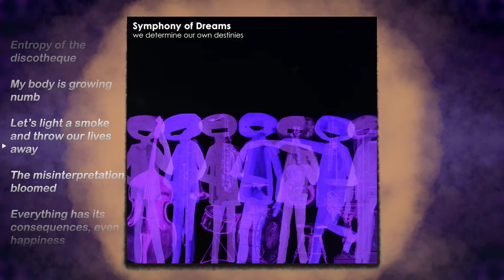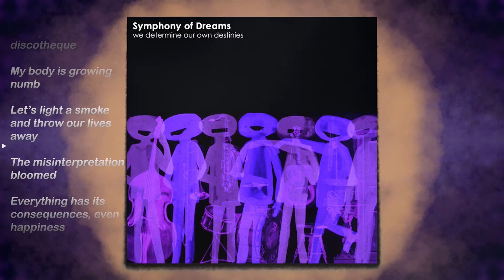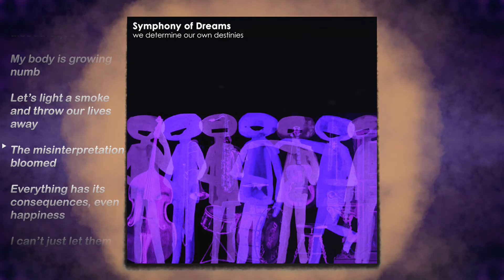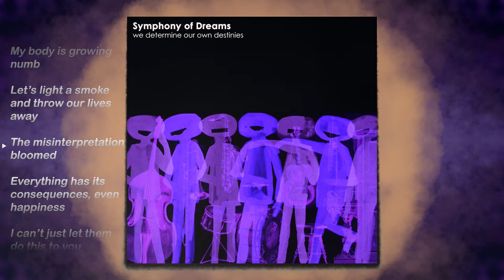7 - Let's light a smoke and throw our lives away | Skypiez | We Determine Our Own Destinies [video]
While I have been looking forward to uploading individual tracks from We Determine Our Own Destinies by Symphony of Dreams for since it released, due to no bandcamp page for this album being set up, I've decided to wait for bandcamp page to be made available until few days ago as of writing this when I concluded this is a futile endeavor and decided to poll those following my channel whether I should continue waiting for bandcamp of the album to be set up or not. In short community voting was almost evenly divided regarding that question resulting in an almost tie,  @themonomineestation5815 also expressed interest in individual track uploads and as such I decided to upload them.

We Determine Our Own Destinies is an album part of the Symphony of Dreams project, which aims to reenvision The Caretaker's "The Caretaker saga" of albums and as such, We Determine Our Own Destinies aims to invoke themes and feelings similar to that of The Caretaker's We’ll All go Riding On A Rainbow, aiming to take the listener back to an abandoned discotheque of the 1960's, invoking the distorted feelings of it's time.

Information of the track and it's context [note that it might not be up to date with this upload, if it doesn't align with the upload title information, feel free to tell me]:
Track number/order: 7
Track name: Let's light a smoke and throw our lives away
Track artists (by their usernames as stated in YouTube upload of the full album, separated by commas, *? means that I don't know if it is real artist user name or just a place holder): Skypiez
Album name: We Determine Our Own Destinies
Album artist moniker: Symphony of Dreams
Album director: PXTSERYU

This track upload video was obtained by downloading the full album from YouTube using Stacher's Best video + Best audio settings. Then the track was separated using Shotcut marker function with 60fps accuracy. Finally it was exported as video with following properties
File format: mp4
Resolution: 1920 x 1080
Frames per second: 60,000000
Color range: Broadcast Limited (MPEG)
Scan mode: Progressive
Deinterlacer: BWDIF
Interpolation: Lanczos
✓ Parallel processing
Codec: hevc_nvenc
Rate control: Quality-based VBR
Quality 55 % (cq=23)
GOP: 999 frames
B frames: 5
Channels: 2(stereo)
Sample rate: 48000 Hertz
(Audio) codec: flac
Rate control: Constant Bitrate